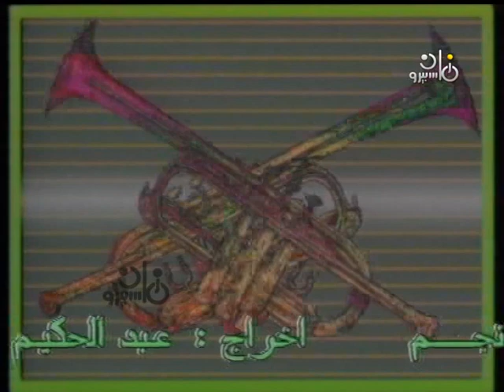دردشة׃ النجم محمود ياسين في ذكرى انتصارات أكتوبر ومن أهم أفلامه ״الرصاصة لا تزال في جيبي وبدور״